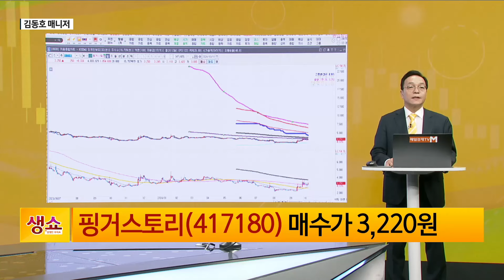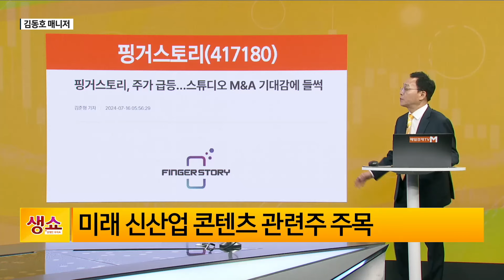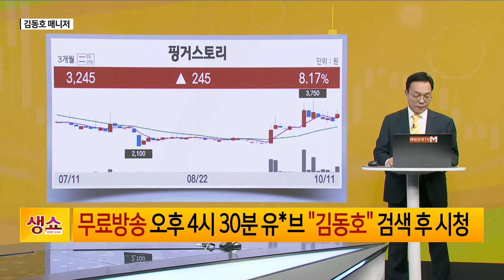[생쇼] 지속되는 외인 매도, 박스에 갇힌 지수 핑거스토리 / 생쇼 김동호 / 매일경제TV